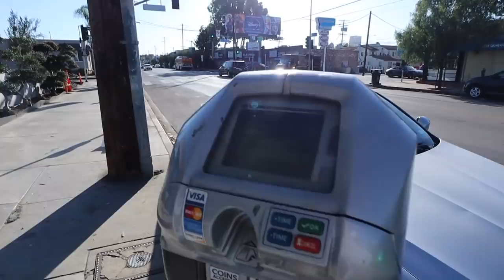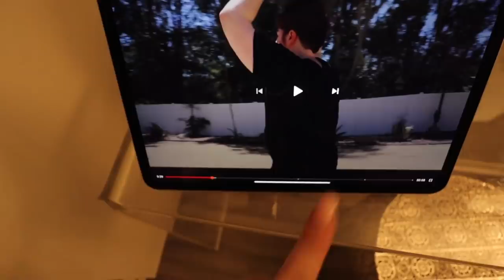MONDAY ROUTINE VLOG: new merch + getting back into my routine | Kenzie Elizabeth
hope you enjoyed another Monday routine or Monday vlog!

luxury facial oil
baby facial
amazon books